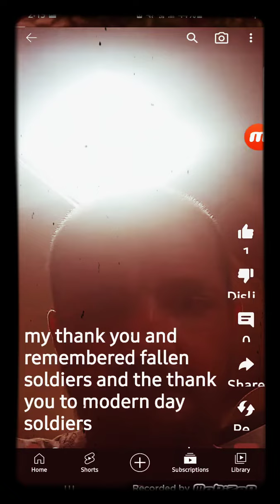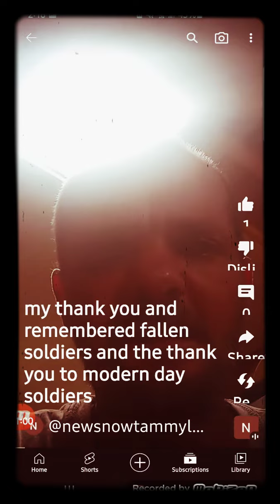⚓Comidor Tammy 🛶 Mamorial Day Message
🤗(_̅̅(̲̲(̅_̅м̲̅a̲̅я̲̅i̲̅ju̲̅a̲̅n̲̅a̲̅_̅_̅()ڪے~💨💨💨💨🍄🤗(_̅̅(̲̲(̅_̅м̲̅a̲̅я̲̅i̲̅ju̲̅a̲̅n̲̅a̲̅_̅_̅()ڪے~💨💨💨💨🍄🤗(_̅̅(̲̲(̅_̅м̲̅a̲̅я̲̅i̲̅ju̲̅a̲̅n̲̅a̲̅_̅_̅()ڪے~💨💨💨💨🍄